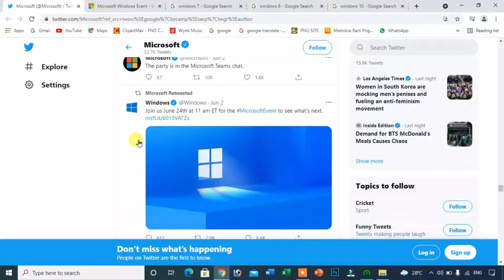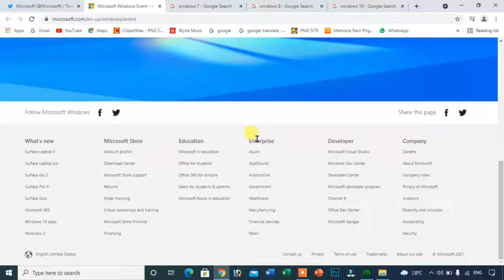Windows 11 ଆସୁଛି ! କଣ ସବୁ features ରହିଛି ! ସତରେ ଆସିବ କି ନାହି ?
windows 11